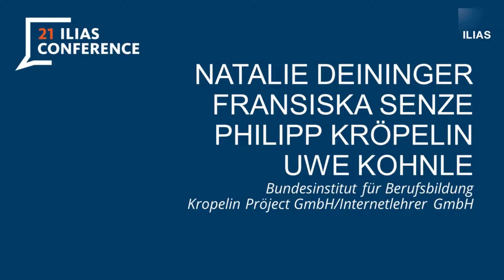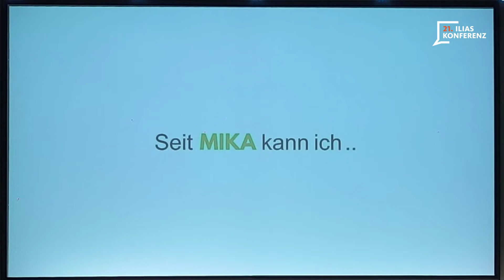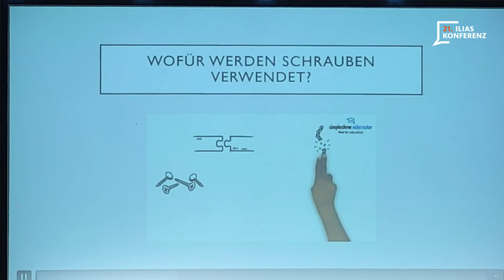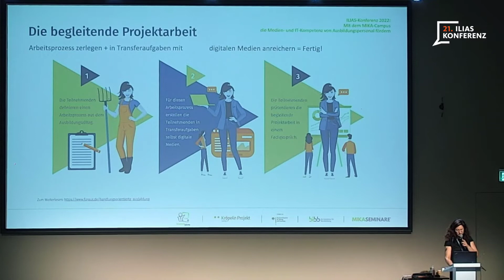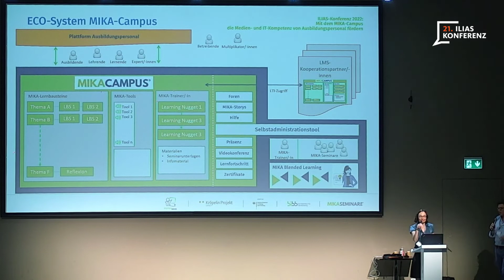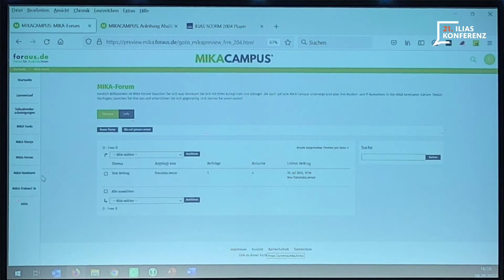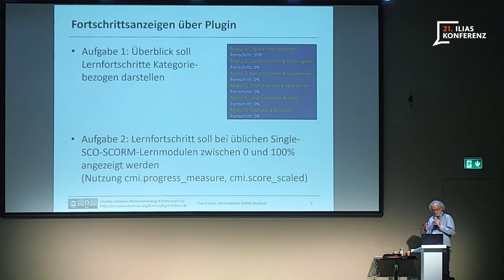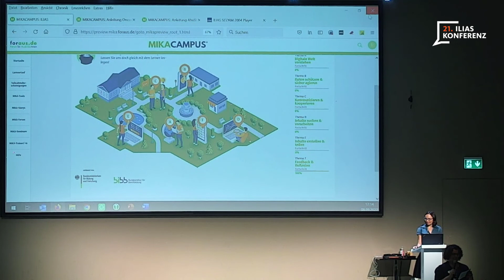Deininger u.a. - Mit dem MIKA-Campus die Medien- und IT-Kompetenz von Ausbildungspersonal fördern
Das Bundesinstitut für Berufsbildung (BIBB) hat im Mai 2022 im Rahmen des Projekts Medien- und IT-Kompetenz für Ausbildungspersonal (MIKA) den MIKA-Campus veröffentlicht. Das Weiterbildungsangebot MIKA unterstützt das Ausbildungspersonal dabei, den Einsatz von digitalen Medien in der betrieblichen Ausbildung zu etablieren. Das vom Bundesministerium für Bildung und Forschung (BMBF) geförderte Projekt hat zum Ziel, betrieblichem Ausbildungspersonal durch angeleitete praxisnahe Übungen in Präsenzveranstaltungen, Webinaren und Selbstlernphasen (Blended Learning) zu ermöglichen, ihre digitalen und medienpädagogischen Kompetenzen zu erweitern.
Die vom BIBB entwickelte und ILIAS-basierte Lernplattform ist eine von drei Bausteinen des MIKA-Projekts:
(1) Der MIKA-Campus als Lernplattform zur Aneignung medienpädagogischer Grundlagen,
(2) die MIKA-Seminare als ein niedrigschwelliges Weiterbildungsangebot für betriebliches Ausbildungspersonal im Blended-Learning-Format sowie
(3) ein Train-the-Trainer-Konzept (MIKA-Trainer/-in), um bundesweit einen flächendeckenden Qualitätsstandard für die Durchführung des entwickelten MIKA-Konzepts zu gewährleisten.
Der MIKA-Campus ist ein zentraler Baustein, um die Teilnehmenden der MIKA-Seminare thematisch in die Präsenzveranstaltungen und Webinare einzuführen. Die virtuelle Moderatorin und Auszubildende Mika begleitet die Nutzer/-innen durch die Lernbausteine. Die Plattform des MIKA-Campus kooperiert gleichzeitig mit Bildungseinrichtungen, die MIKA-Seminare anbieten (bspw. Handwerkskammern, Industrie- und Handelskammern, Berufsbildungswerke). Der MIKA-Campus ist organisatorisch und technisch in das Ausbildungsportal eingebunden. Darüber hinaus ist der MIKA-Campus mit Kooperationsplattformen von Bildungseinrichtungen, die MIKA-Seminare anbieten, über eine LTI-Schnittstelle vernetzt.